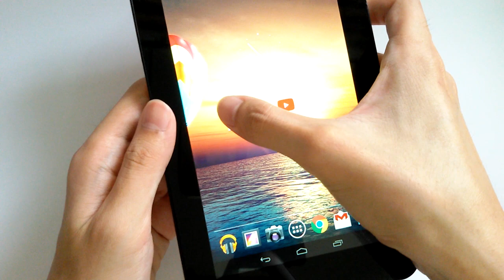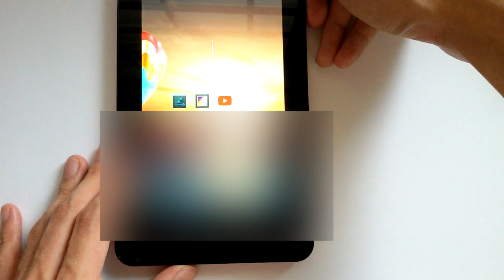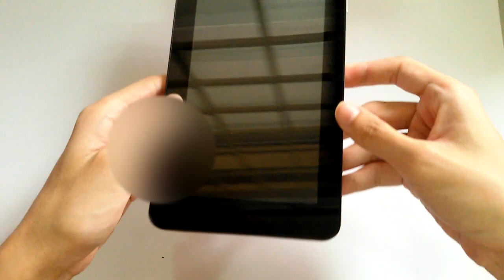Face id Already Exist Before iPhone X - The First Device With Face Recognition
This is the first device with Face ID. i can't believe it's already exist before the iphone x, is apple inspired by this device??

What is face id?
Face ID is a facial recognition system designed and developed by Apple Inc. for the iPhone X. It is a type of biometric authentication technology intended to succeed Touch ID, a fingerprint-based system.

--[ Sources & Credits ]--

0:01 Perfect & Joe

0:11 Dolan Twins

0:14

0:31 PS4Tube

0:34 BMACadelic

0:36 Jenna Ezarik

0:37 Digit

I Din't Own Some Of The Clips In This Video But i Did Leave Credits To The Creators And Also Leave a Direct Link To The Video, Please Contact Me If You're Not Allow Me To Use It.